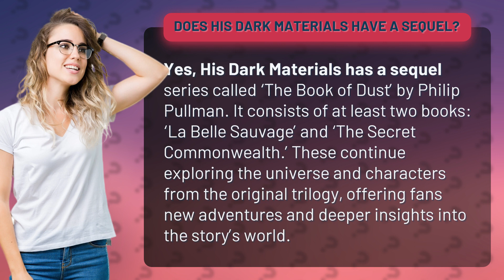Does His Dark Materials have a sequel?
Exploring His Dark Materials Sequel: The Book of Dust • The Book of Dust • Discover the continuation of Philip Pullman's beloved series with 'The Book of Dust,' featuring new adventures and deeper insights into the universe and characters of His Dark Materials.